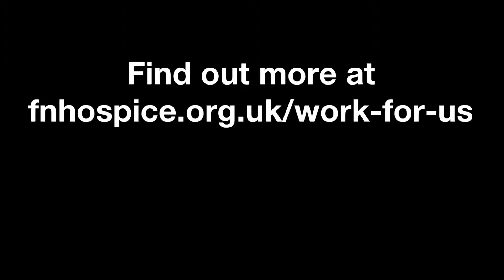What is it like to be a Shop Manager in a Florence Nightingale Hospice Charity Shop?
What's it like to be a Shop Manager in a Florence Nightingale Hospice Charity Shop? Get the inside story - from someone who really knows!